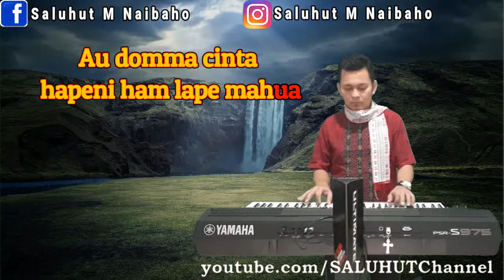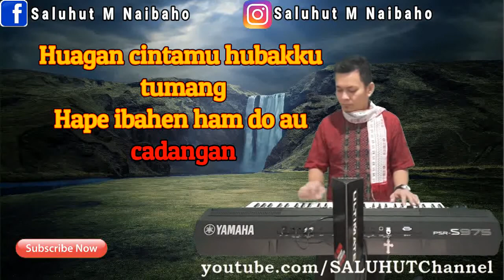CINTA KALAPA [KARAOKE] SIMALUNGUN SONG C=DO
Semoga Terhibur...Horas...